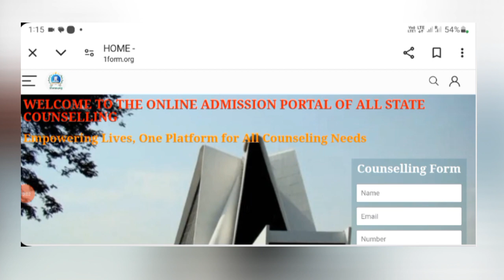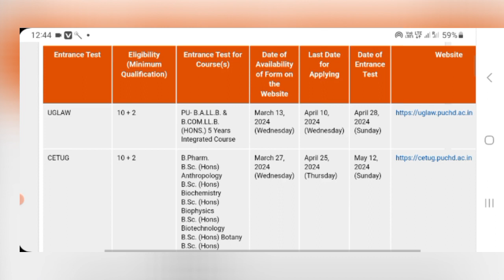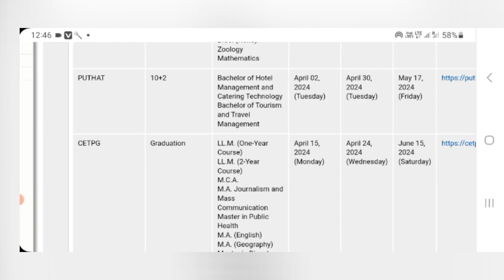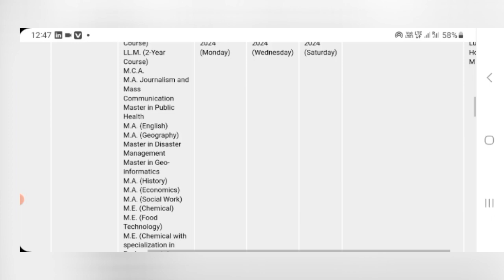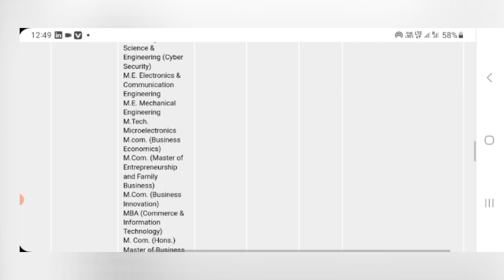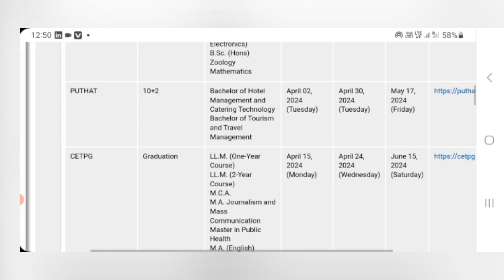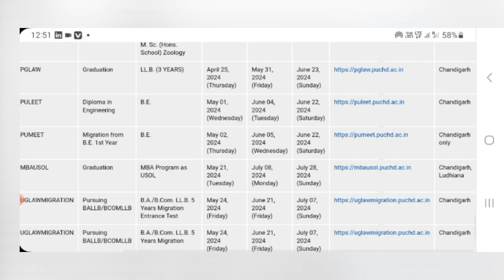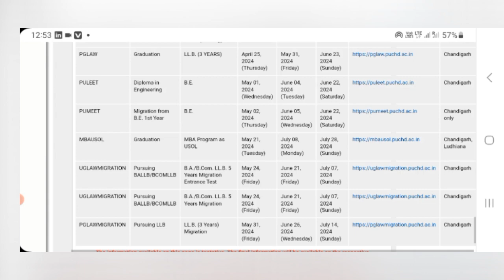Punjab University Admission 2024 | How to get admission in Punjab University Chandigarh | PUCHD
Punjab University Admission 2024 | How to get admission in Punjab University Chandigarh | pucet PUCHD
Punjab University PU-CET Exam
Punjab University Admission process 2024
Punjab University PU Chandigarh
Punjab University bpharma admission
Punjab University Btech
Punjab University BSc Physic BSc nursing BSc Chemistry BSc biochemistry BSc biotechnology

For Call and whatssap support